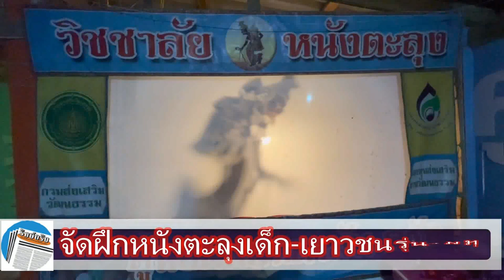ตรัง จัดฝึกหนังตะลุงเยาวชนรุ่นใหม่หวังสร้างอาชีพและสืบสานต่อ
หนังตะลุงชื่อดังชาวตรัง จับมือกระทรวงวัฒนธรรม จัดโครงการสอนหนังตะลุงเด็กและเยาวชน หวังฝึกต้นกล้ารุ่นใหม่ให้เก่งกล้า เพื่อนำไปสู่การแสดงเป็นอาชีพเลี้ยงตัว และรักษาเอาให้คงอยู่สืบไป

ที่บ้านนายหนัง หมู่ที่ 5 ตำบลนาวง อำเภอห้วยยอด จังหวัดตรัง ซึ่งเป็นบ้านของหนังอาจารย์อนันต์ สิกขาจารย์ ผู้มีผลงานดีเด่นทางด้านวัฒนธรรม สาขาศิลปะการแสดงหนังตะลุง ปี  2534 แชมป์หนังตะลุงแห่งประเทศไทย รางวัลถ้วยพระราชทาน สมเด็จพระกนิษฐาธิราชเจ้า กรมสมเด็จพระเทพรัตนราชสุดาฯ สยามบรมราชกุมารี โดยที่บ้านนายหนังแห่งนี้ได้เปิดเป็นวิชชาลัยหนังตะลุง ศูนย์ฝึกอันดามัน อำเภอห้วยยอด จังหวัดตรัง และมีการสร้างโรงหนังตะลุงเล็กๆ เอาไว้สำหรับการฝึกฝนเด็กและเยาวชนที่รักในการแสดง หรือขับหนังตะลุง ได้มาฝึกหัด

ล่าสุดได้รับงบประมาณจากกองทุนส่งเสริมงานวัฒนธรรม กระทรวงวัฒนธรรม เป็นครั้งที่ 7 แล้ว เพื่อเปิดโครงการสอนหนังตะลุงเด็กและเยาวชน ตอนที่ 1 เกร็ดความรู้จากครูหนังเชิงปฏิบัติการ โดยทุกคนจะได้ลงมือปฏิบัติจริงผ่านการแสดงบนโรงใหญ่ ทั้งการเชิด และการขับกลอนหนัง ด้วยการสอนของหนังอาจารย์อนันต์ และนายหนังตะลุงชื่อดังในจังหวัดตรัง และใกล้เคียง รวมกว่า 20 คณะ ใช้เวลา 2 วัน 2 คืน นอกจากนั้นยังมีเยาวชนรุ่นพี่ที่เคยผ่านโครงการดังกล่าว ซึ่งปัจจุบันได้มีคณะหนังตะลุงเป็นของตนเองแล้ว ได้มาร่วมขับหนังตะลุงในโรงใหญ่นี้ด้วย

หนังอาจารย์อนันต์ สิกขาจารย์ บอกว่า กิจกรรมสอนหนังตะลุงให้แก่เด็กและเยาวชนนั้น ดำเนินการมาเป็นปีที่ 7 แล้ว แต่ไม่ได้ทำติดต่อกันทุกปี เนื่องจากช่วงหนึ่งเกิดสถานการณ์โควิด ซึ่งทำให้สามารถผลิตต้นกล้าหนังตะลุงได้แล้วหลายคน ทั้งลูกศิษย์ที่เป็นนายหนังตะลุง และเป็นลูกคู่หนังตะลุง อาทิ มือปี่ กลอง กรับ ฉิ่ง ฉาบ ทับ โหม่ง และเครื่องดนตรีสากลต่างๆ จนหลายคนขณะนี้มีชื่อเสียงโด่งดังและออกรับงานการแสดงได้แล้ว โดยโครงการนี้จะเน้นทั้งภาคทฤษฎีและภาคปฏิบัติ รวมทั้งเกร็ดความรู้ และลีลาการแสดงในเวทีใหญ่

ทั้งนี้ ในยุคปัจจุบันตนเองรู้สึกเป็นห่วงวงการหนังตะลุง เพราะมีงานว่าจ้างแสดงน้อยลง เนื่องจากยุคสมัยที่เปลี่ยนไป แตกต่างจากสมัยก่อนที่งานประจำปีทั่วภาคใต้ รวมทั้งงานวัดต่างๆ จะต้องจ้างหนังตะลุงไปแสดง เพราะเป็นศิลปะพื้นบ้านที่เป็นที่เชิดหน้าชูตาของจังหวัด ทำให้เด็กและเยาวชนยุคใหม่ขาดแหล่งวิชาความรู้ จนต้องหันไปเรียนและฝึกจากคลิปการแสดงทาง YouTube แต่ไม่ได้เกร็ดวิชามากนัก ตนเองจึงได้จัดโครงการสอนหนังตะลุงเด็กและเยาวชนขึ้น เพื่อนำไปแสดงเป็นอาชีพเลี้ยงตัวเอง เลี้ยงครอบครัว และรักษาเอาให้คงอยู่สืบไป

ด้าน น้องปลื้ม หรือ เด็กชายปกรณ์เกียรติ  ทองขวิด นักเรียนชั้น ป.6 โรงเรียนดรุโณทัย จังหวัดตรัง บอกว่า ตนเองเริ่มสนใจการแสดงหนังตะลุงมาตั้งแต่ชั้น ป.4 แต่เพิ่งได้มาฝึกฝนแบบจริงๆ จังๆ เป็นครั้งแรก ทั้งการออกฤาษี การออกรูปพระอิศวรทรงโค หรือการขับกลอนหน้าบท ทำให้สามารถขับหนังตะลุงให้ครู และเพื่อนๆ ดูได้แล้ว พร้อมฝันอยากเป็นนายหนังตะลุงที่มีชื่อเสียงในอนาคต ส่วนสาเหตุที่ชอบหนังตะลุง เพราะตลก ได้สาระ ได้ธรรมะ และล่าสุดตนเองยังสามารถแกะรูปหนังตะลุงได้ด้วย ทั้งตัวฤาษี และตัวตลก

ขณะที่ หนังน้องพีท ลูกทุ่งวัฒนธรรม หรือ นายวรากร สามพรหม ซึ่งเป็นรุ่นพี่โครงการสอนหนังตะลุงเด็กและเยาวชนในครั้งก่อนๆ บอกว่า ตอนนี้ตนมีคณะเป็นของตัวเองเอง รับงานทั้งในพื้นที่จังหวัดตรังและต่างจังหวัด โดยยอมรับว่าการแสดงหนังตะลุงสมัยนี้ไม่ง่าย เพราะต้องสู้กับการแสดงอื่นๆ ที่สนุกสนาน โดยเฉพาะรำเวียนครก ดังนั้น นายหนังยุคใหม่จึงต้องปรับตัวเยอะมาก ต้องมีวิชาครบเครื่อง ต้องร้องเพลงเป็น ส่วนมุกตลกต่างๆ ก็ต้องทันเหตุการณ์  จะได้มีงานแสดงบ่อยๆ แต่ถ้าพัฒนาการเล่นได้จนมีชื่อเสียงแล้ว ถ้าดังแล้วก็จะดังเลย

(Cr.คนิตา สีตอง)